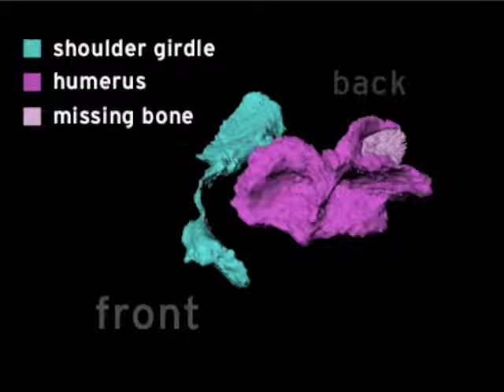3D Visualization of a Juvenile Ichthyostega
New evidence gleaned from CT scans of fossils extinct species, known as Ichthyostega and Acanthostega, may flip the order in which two kinds of four-limbed animals with backbones were known to have moved from fish to landlubber.